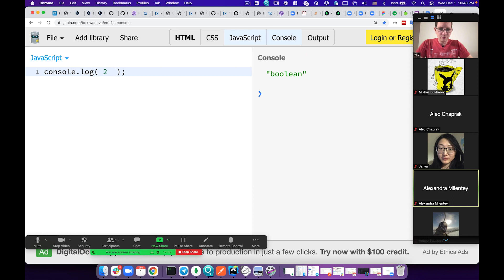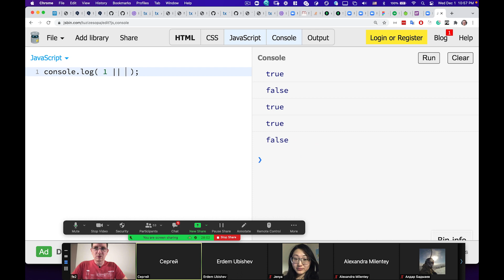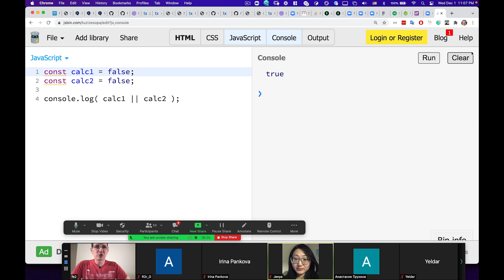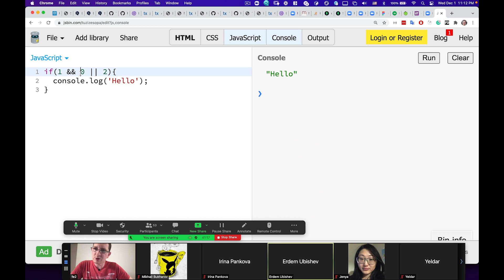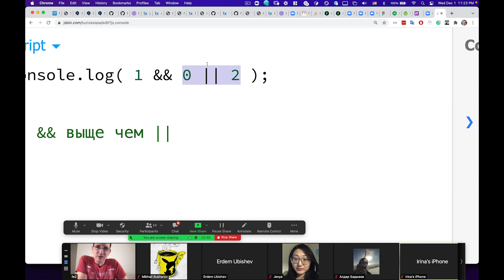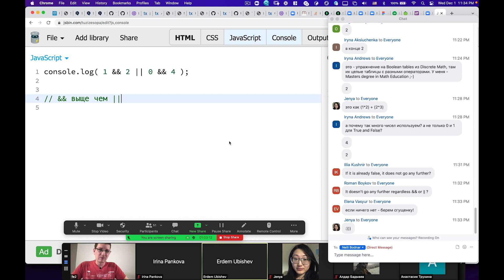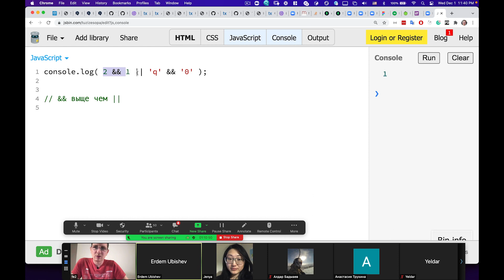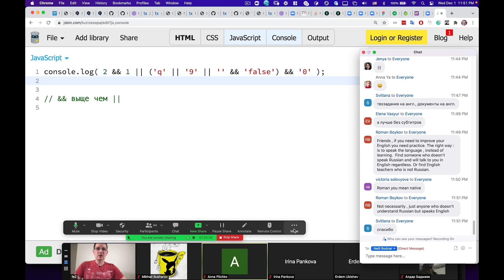JS INTENSIVE // CLASS 5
Бесплатный курс по программированию и тестированию от школы PASV при регистрации на

Бесплатные уроки по программированию от меня 1 – 4 февраля. Регистрация обязательна –

Бесплатные уроки по тестированию от меня 1 – 4 февраля. Регистрация обязательна

Полный курс по QA – pasv.us/qa
Полный курс по Full-stack – pasv.us/react